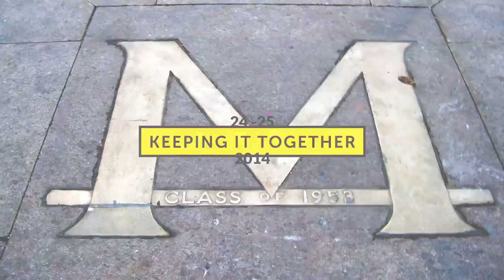Sam Khorsandy Is Keeping It Together